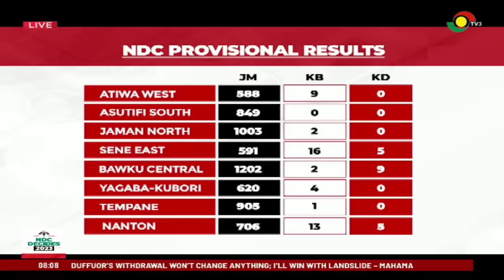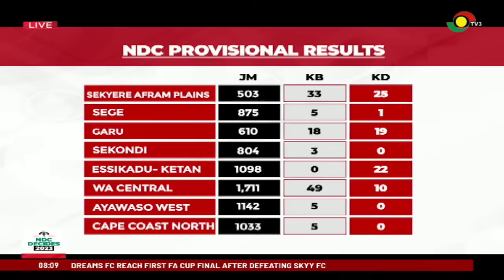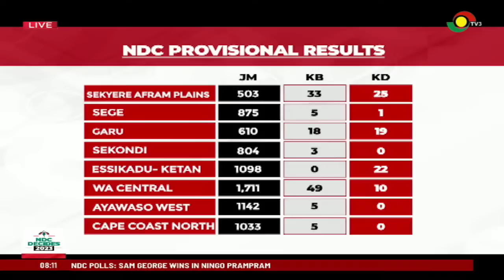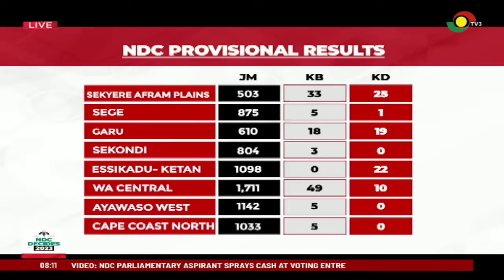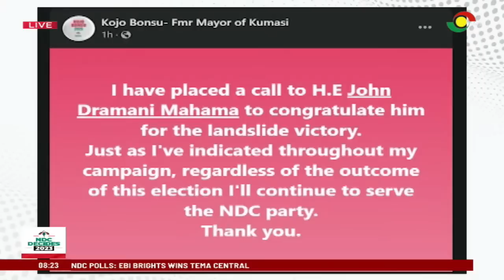Live Coverage of The NDC Presidential And Parliamentary Elections